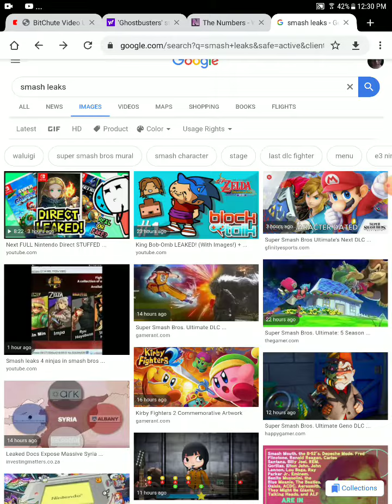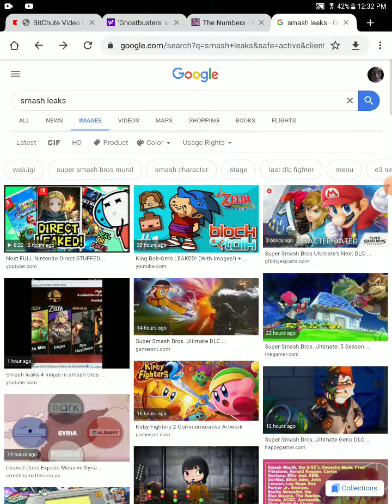Smash leaks that I found in the massive Nintendo direct leak for October